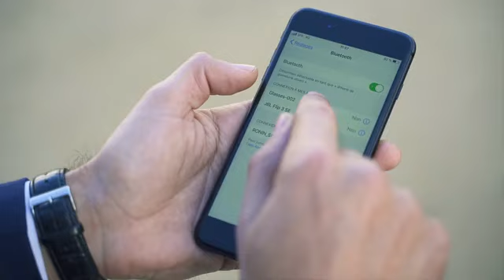Now On Kickstarter: SUNKOO Audio Sunglasses